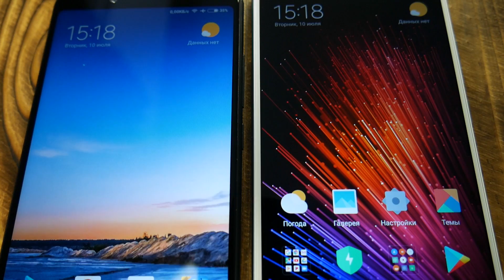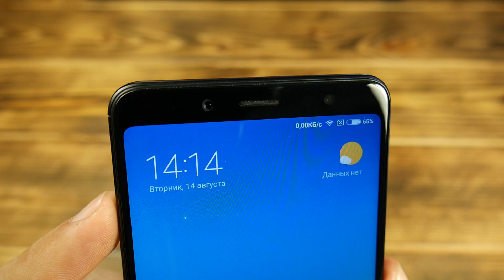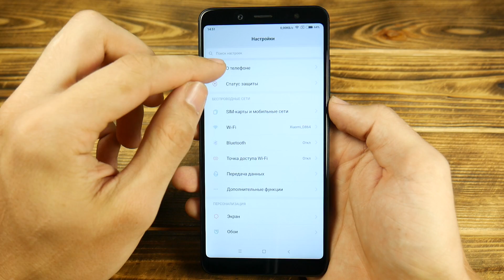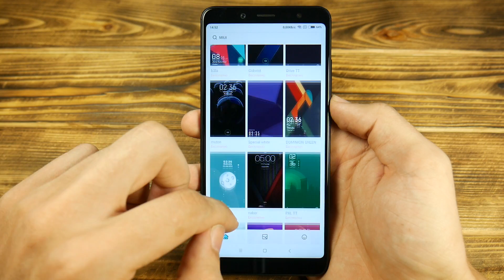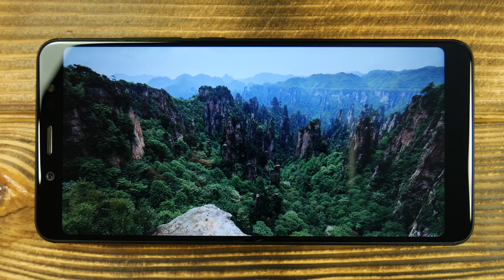Подробный обзор Xiaomi Redmi Note 5 Black.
Полный обзор смартфона Xiaomi Redmi Note 5 3/32gb (Global version), который неслабо встряхнул рынок. Так ли он хорош? Сможет ли заменить флагман? Есть ли у Ноута 5 минусы? На все эти вопросы я постараюсь дать исчерпывающий ответ. Также протестируем камеры, производительность, экран и автономность хита от Сяоми.